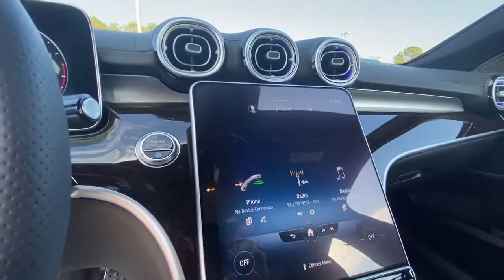2023 Mercedes-Benz C-Class New and preowned Mercedes-Benz, Atlanta, Buckhead, certified preowned 231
Black New 2023 Mercedes-Benz C-Class C 300 available in Atlanta, Georgia at Mercedes of Buckhead.

Mercedes-Benz of Buckhead is pleased to offer you this impressive 2023 Mercedes-Benz C-Class, generously equipped and finished in beautiful Black,with . Advertised price excludes all official government fees and taxes, dealer fees and customer-selected options. Please inquire about our Star Elite and Loyalty Rewards Programs. You may also be eligible for additional incentives, so please contact your Mercedes-Benz of Buckhead Sales Professional for more information.br2023 Mercedes-Benz C-Class C 300 Blackbrbrbr25/36 City/Highway MPGbrbrAs a family-owned enterprise, Mercedes-Benz of Buckhead prides itself in offering you exceptional customer service.Our Mercedes-Benz Certified sales staff's goal is to treat you to the most enjoyable, efficient and transparent purchase experience, enhanced by our convenient Buckhead location and extensive selection of weather-protected, new and pre-owned Every new Mercedes-Benz comes with the peace of mind associated with 24/7 Roadside Assistance throughout its warranty period, the industry's highest consumer confidence ratings, and the quality, comfort, and safety you expect from the world's first car manufacturer.